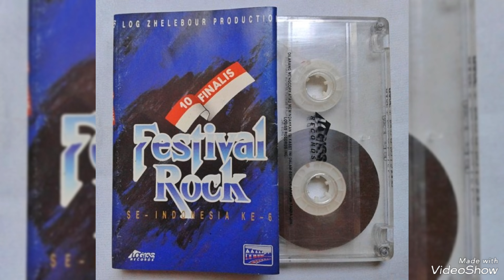PYTHAGORAS : Kasta (Official Video Musik Foto)